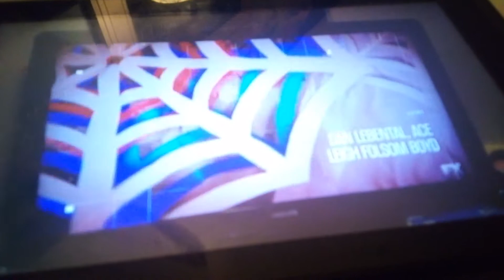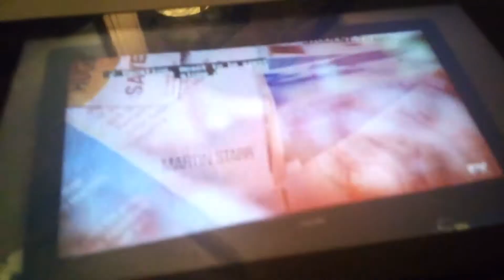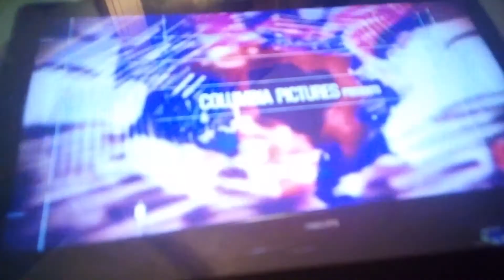End Credits #38 Spider-Man Far From Home (2019)